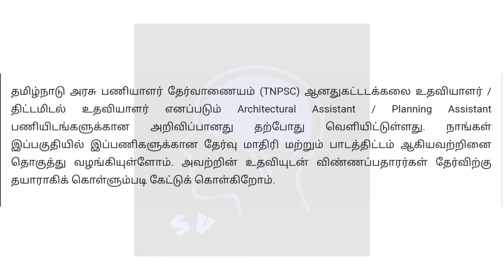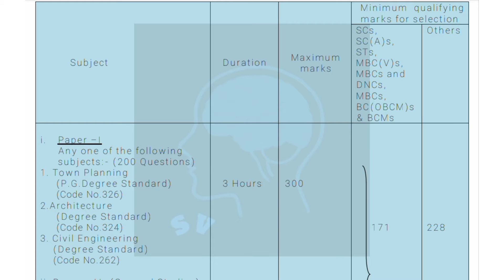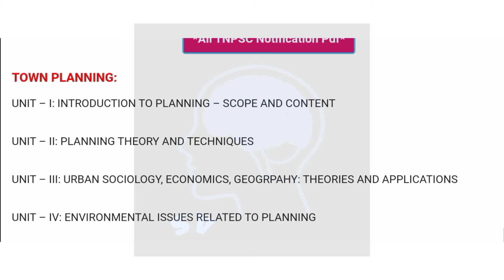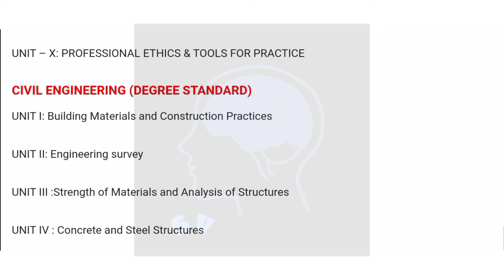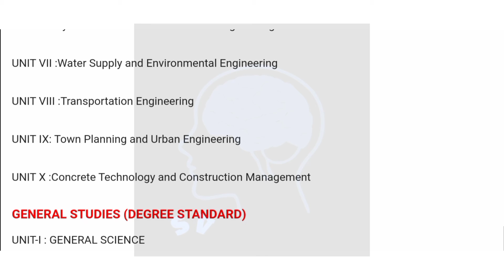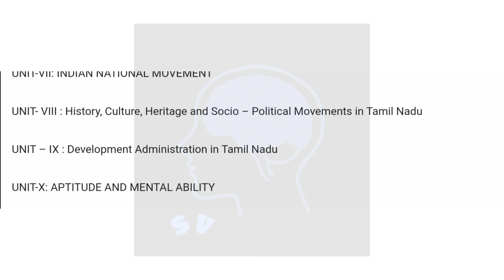TNPSC உதவியாளர் காலிப்பணியிடங்கள் – தேர்வு மாதிரி & பாடத்திட்டம் !